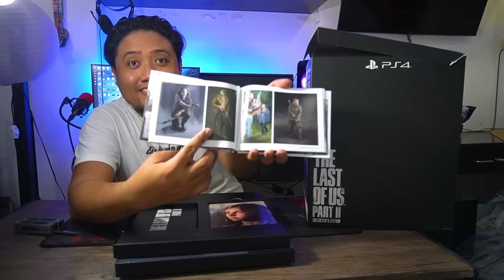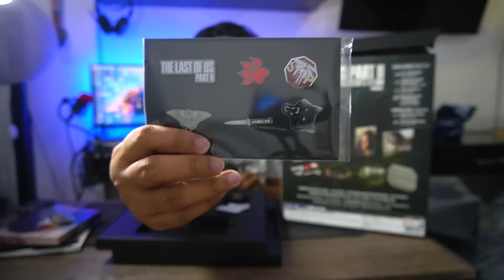The Last of Us Part 2 Collectors Edition Unboxing - jccaloy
This is the Unboxing of The Last of Us Part 2 Collectors Edition !
this is the first time na magkakaroon tayo ng Collections Edition Game mga ninja! please samahan nyo ako sa ating pag a unbox! sama sama tayong kiligin at abangan nyo ang ating mga susunod na GAMEPLAY! VERY NICE!